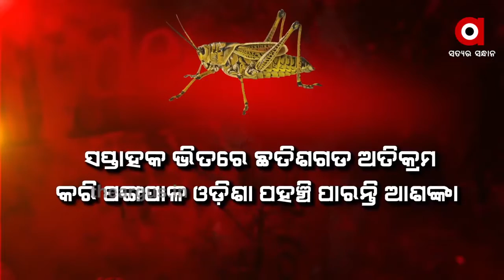ମାଡ଼ି ଆସୁଛନ୍ତି ପଙ୍ଗପାଳ , ଛତିଶଗଡରେ ପଙ୍ଗପାଳ ଆତଙ୍କ ...